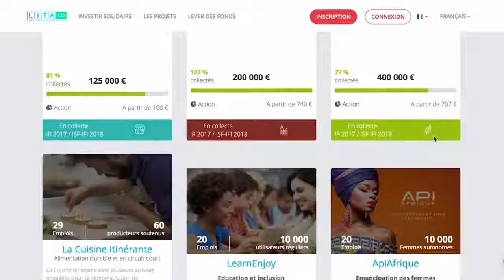Finanza sostenibile e equity crowdfunding: LITA.co in Italia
Investimenti impact: quando la finanza supporta l'economia reale e sostenibile.

Intervista a Eva Sadoun, co-fondatrice di LITA.co, la piattaforma di equity crowdfunding per i progetti a impatto sociale e ambientale.

LITA.co è una piattaforma di equity crowdfunding per l'impact investing: promuoviamo progetti a impatto sociale e ambientale positivo perché possano raccogliere i fondi necessari per crescere e produrre valore.
I progetti sostenibili, sui quali si può investire su LITA.co Italia, sono startup e PMI innovative. La normativa italiana prevede dei benefici fiscali per coloro che supportano queste tipologie di imprese.